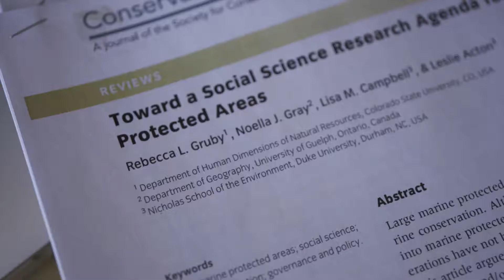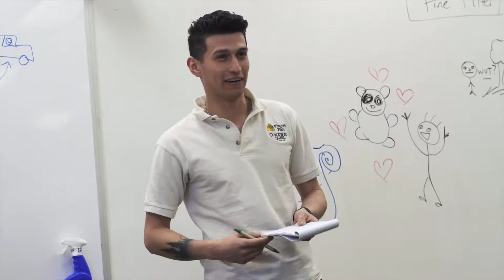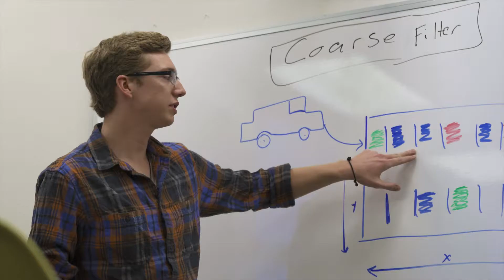Human Dimensions of Natural Resources Major at Colorado State University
Gain skills to be a leader in conservation and parks and protected area management through a hands-on degree with CSU's Department of Human Dimensions of Natural Resources.